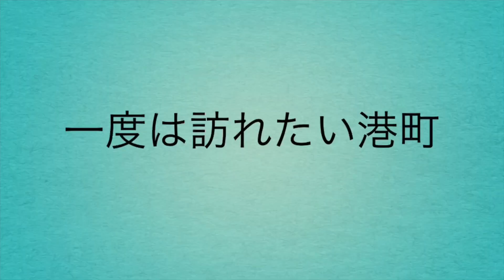【人気の港を走る犬‼️】喜ぶパピヨン犬とお出かけしてきた😊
横浜の人気エリアでパピヨンとお散歩に行ってきました。
滅多に走らないパピヨンの娘が港エリアを嬉しくて走り回る。

パピヨン犬【ちゅ〜る】VS【ピカピカの一年生】どっちのCMショー‼️ハロウィン衣装とセーラー服で対決してみました。

今回のハロウィン衣装の作り方はこちら

セーラー服の衣装はこちら